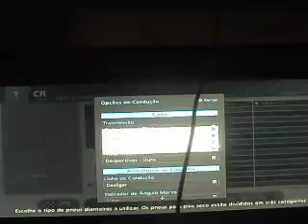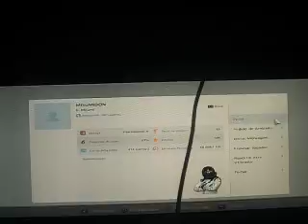GTTC Round #4 London City, Day 6, Part 4! (GSX-R/4)